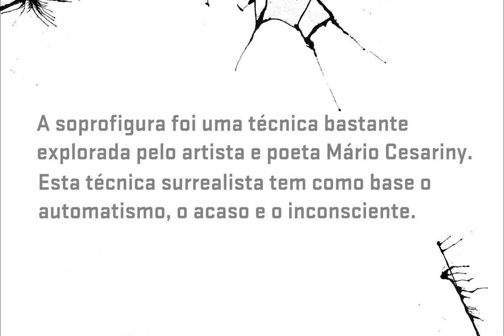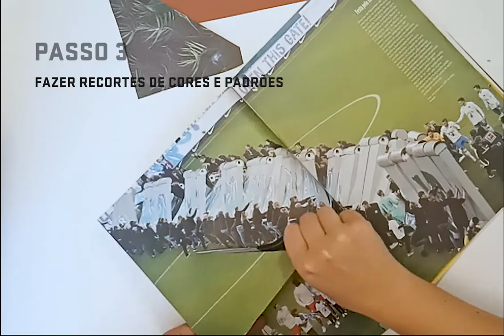Oficina de Soprofigura - Técnica surrealista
O Serviço Educativo, da Fundação Cupertino de Miranda, preparou para si e para toda a família a oficina de expressão plástica - Soprofigura.

A soprofigura foi uma técnica bastante explorada pelo artista e poeta Mário Cesariny. Esta técnica surrealista tem como base o automatismo, o acaso e o inconsciente.
Esta oficina de expressão plástica contribui para o conhecimento sobre a Arte Surrealista  e tem como objetivos: trabalhar o automatismo e a liberdade de expressão, bem como, dar a conhecer uma das técnicas em que o acaso é que domina o resultado final.